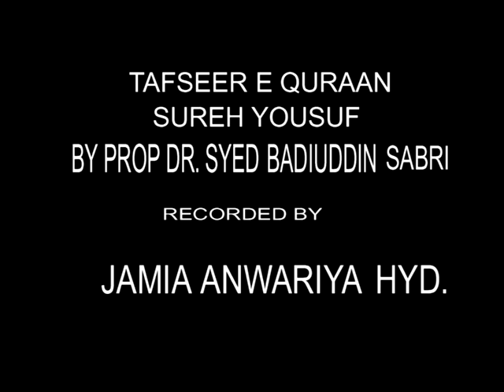Surah Yusuf Lecture-3 | Tafseer-e-Sabri | By Dr Allama Syed Badiuddin Sabri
Recorded & Upload By Jamia Anwaria (Hyderabad India)

Orator : Dr Allama Hafiz Syed Badiuddin Sabri Sahib - Prof & Head,Dept. Of Arabic, O.U.